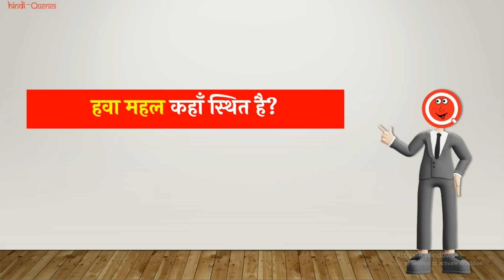हवा महल कहाँ स्थित है? | Hawa Mahal Kahan Sthit Hai | HindiQueries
हैल्लो दोस्तों इस वीडियो में मैंने आप लोंगों को बताया है कि "हवा महल कहाँ स्थित है? (Hawa Mahal Kahan Sthit Hai)?"

हवा महल कहाँ स्थित है?